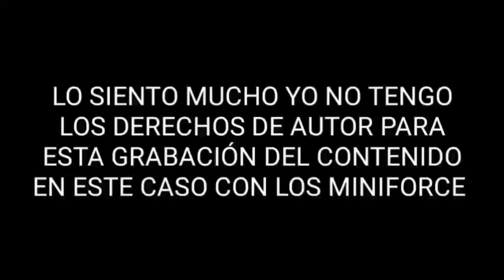[M1n1 c0m4nd0s: V-R4ng3rs] V-R4ng€rs VS Sp4rk T34m❇️V0lt L3g€nd V (LOQUENDO WARNING)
Por el amor de San Juan de Dios no
me lo hagan bloquear el vídeo señor
YouTube ya que nosotros no tenemos los
derechos de autor para esta grabación
con lo relacionado al entretenimiento.

Me hace perder el tiempo y la calidad
del vídeo difuminado a 144p de la
resolución gráfica con 12fps.

Con la mejor voz de Loquendo podemos
aumentar la popularidad de los usuarios.